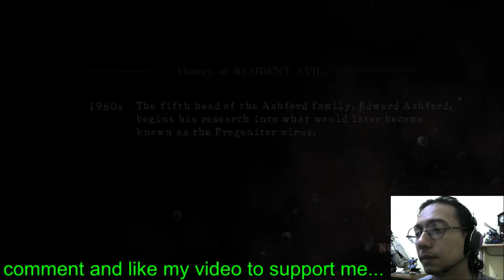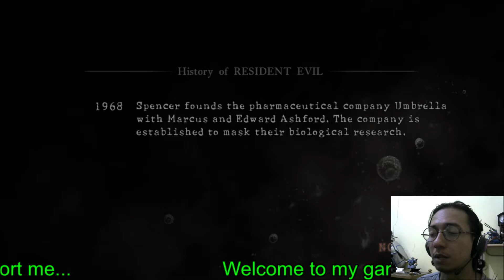BOW masuk oven sampe gosong...Revisit Resident Evil 5 chapter 1-2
Lanjut lagi main Resident Evil 5, kali ini kita lanjut ke chapter 1-2